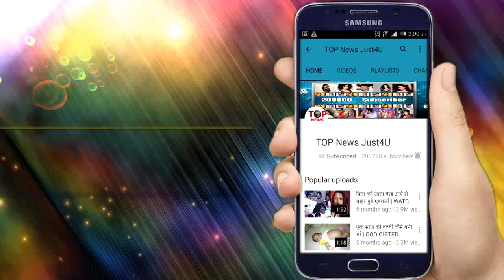ISHQ MEIN MARJAWA || 19 FEB || एक SKETCH से आरोही का हुआ “पर्दाफाश” || COLORS